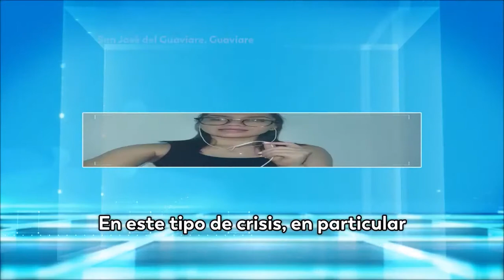Las tecnologías son las mejores aliadas de nuestros Amigos TIC; ellos te cuentan la razón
Estas son las experiencias cargadas de optimismo de personas que han encontrado en las TIC oportunidades de crecimiento personal, social y económico.